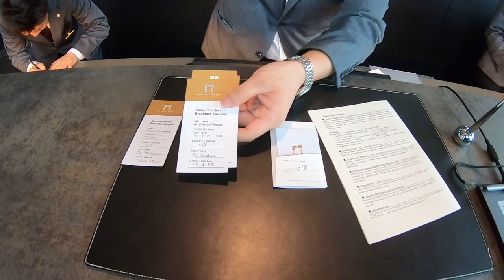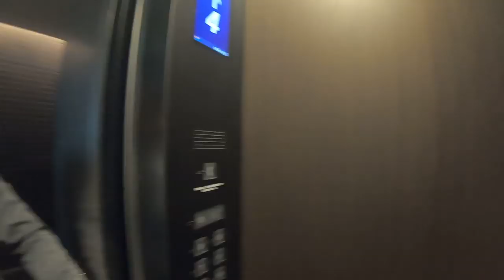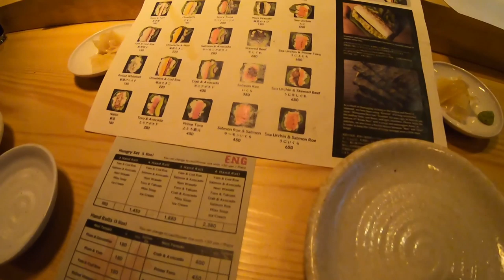TOKYO STREETWEAR IS CRAZY EXPENSIVE! $$ - THE GATE HOTEL TOKYO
Hello guys! back again with another vlog from beautiful Tokyo.

This time we stroll and enjoyed the scenic beauty of the concrete jungle that is Tokyo! a life of it's own but still maintain a certain charm of the culture and respect to their respect and mannerism.

Thank you to Gate Hotel from the lovely hospitality. you're superbly amazing to the stay, food and comfort and we utterly grateful from the bottom of our heart. Thank you Mrs. Akiko for your kind assistance throughout the stay.

Kindly check link below for The Gate Hotel Tokyo

See you guys soon on our next episode